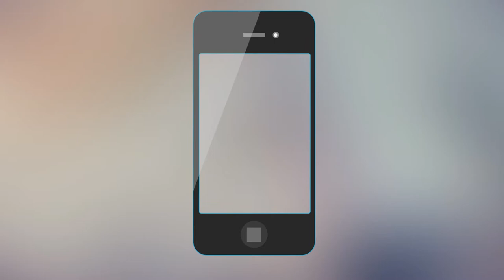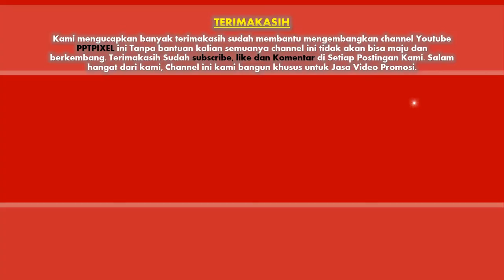Coba Lihat !! Jasa, Advertising, video iklan Produk, Fashion, Company di Gorontalo